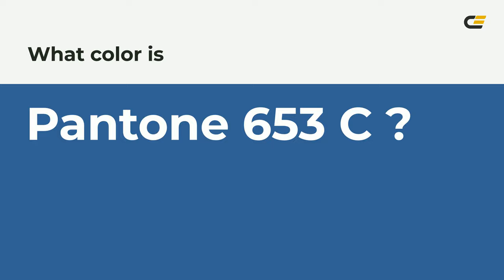color #326295 hex color - Blue color - Warm color 326295